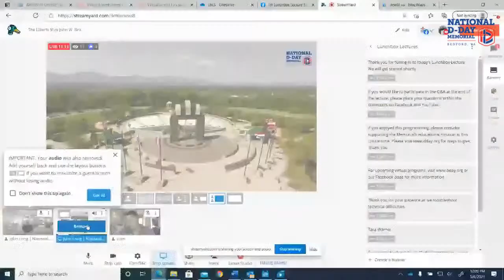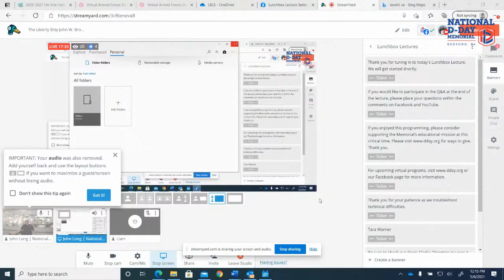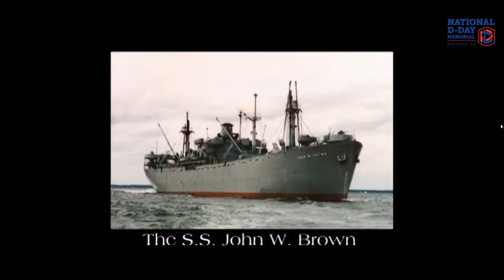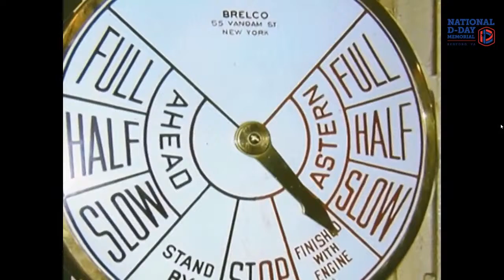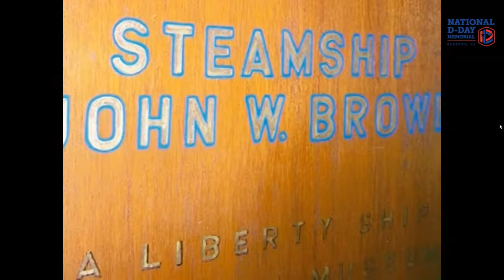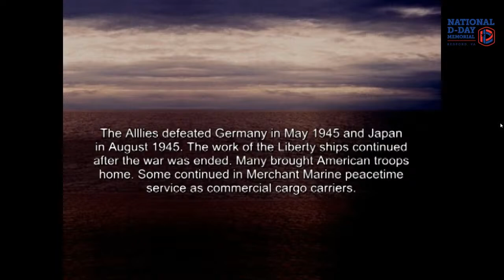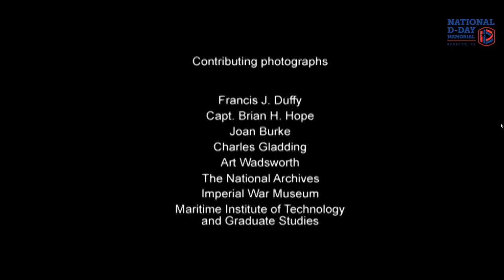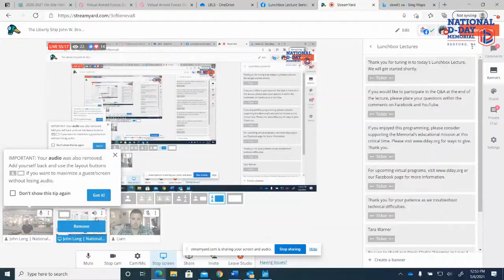The Liberty Ship John W. Brown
Liberty Ships were a key ingredient in the Allied victory, but today only a couple survive and their story is little known. Join volunteer Jeff Gumport aboard the SS John W. Brown, one of the last surviving WWII Liberty Ships for a special behind the scenes peek.